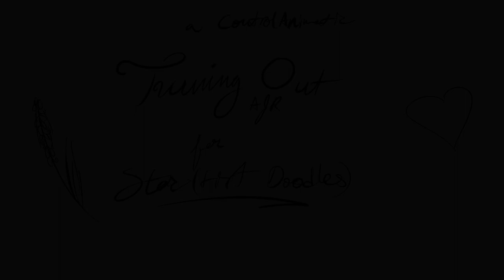Turning Out | Animatic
An Animatic Gift for Star ♡! (startistdoodles.tumblr.com)
A small overview of Joey's family life because I love this story to bits and pieces  ♡♡♡♡
Song is Turning Out by AJR